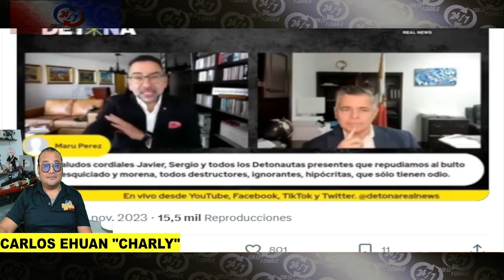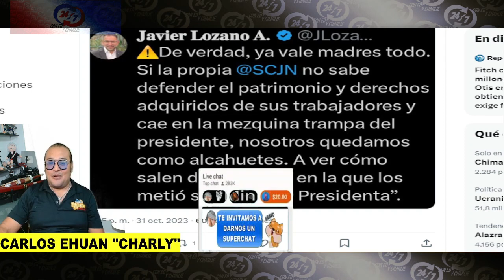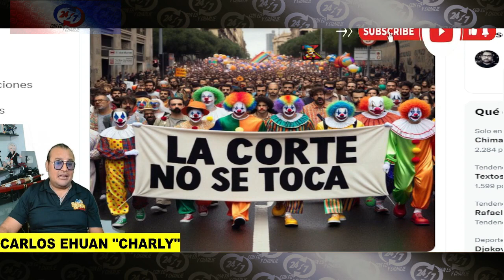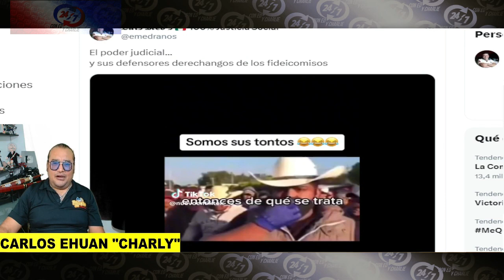ES UNA EST...PIDA POR DOBLARSE ANTE AMLO EL SACO DE P...S REVI...NTA EN VIVO VS NORMA PIÑAES UNA